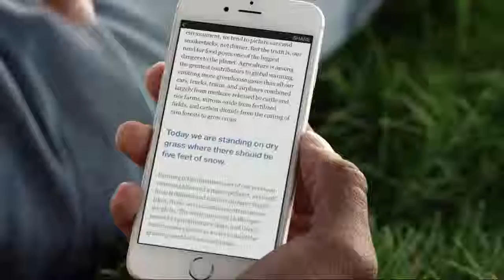Instant Articles - Facebook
Instant Articles, es una nueva experiencia para acceder a la información, mediante nuevas herramientas que convierten a la noticia en historias interactivas.